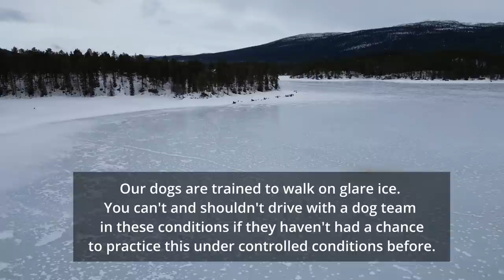6-Day Arctic Winter Trip with Huskies | Mountain Evacuation, Hard Wind, Wild Nature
The first week of March 2023 we started out on our first arctic winter trip towards the mountains for this season. Matti, 4 guests, and 28 of our huskies started at our kennel in Jokkmokk and aimed for Saltoluokta Mountain Lodge 220 km northwest of Jokkmokk. We traveled with dog sleds from the forest land, along solitary winter trails, over frozen lakes up to the bare mountains. Until this time the winter had offered us good and strong ice but hadn’t got so much snow so during this dog sledding trip, we got to face challenges such as glare ice, no snow, hard wind, and had to take difficult decisions knowing how dependent we are on the weather. We realized that our tours in the wild nature are no tourist trips, this is no Disney World experience. We show you how the reality of life out in the bush is.
Matti & Stina and all the dogs

IF YOU LIKE OUR VIDEOS AND WANT TO US TO PRODUCE MORE VIDEOS, PLEASE CONSIDER SUPPORTING US!
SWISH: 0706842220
or
SUPER THANKS via the $THANKS button below our videos.
Your support means so much! Making the videos takes a lot of time.

Gränsfors Outdoor Axe
Black Diamond Belay Parka
Aclima Hooded Sweater
Aclima warmwool long underwear
Wool Hoodie: Klättermusen Balder Hoodie
Hestra Ergo Grip glove
Snow Shovel Black Diamond
MSR XGK Expedition Stove
MSR liquid fuel bottle
Primus ETA pot
GSI outdoors frypan
Thermos Mug
Thermos Flask

CAMERA EQUIPMENT WE USE TO MAKE OUR VIDEOS:
CAMERAS:
Sony A7c
Sony A7iii
Sony A7iv
DJI Osmo Action
LENSES:
DRONE:
DJI Mavic mini 3 pro
TRIPODS:
MICROPHONES:
Rode Videomic NTG
Rode VideoMicro
POWERBANK:
Nitecore Powerbank NB10000

We are Stina & Matti and we run JOKKMOKKGUIDERNA and WORKING HUSKY KENNEL. We offer guided outdoor tours in Jokkmokk, Sweden Lapland all around the year. During the winter we mostly do sled dog tours and in summertime, it’s hiking tours, wildlife safaris, canoe, and packraft trips. We live year-round with our 50 Siberian Husky and 2 Border Collies in Jokkmokk.

LINKS USED IN THE DESCRIPTION MAY OR MAY NOT BE AFFILIATE LINKS By using the affiliate links we earn a small fee for your purchase, it does not cost you anything extra to use them. They help us to be able to create more videos for you. Thank you for your support!